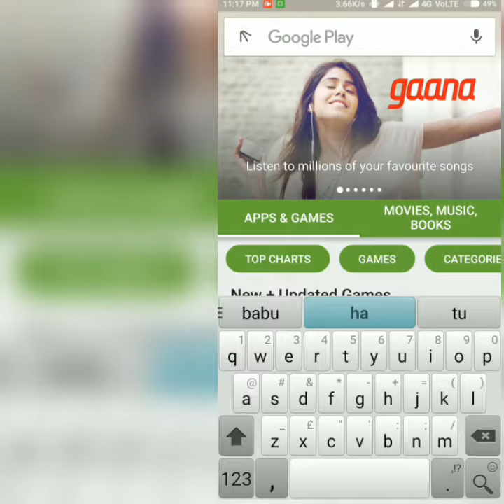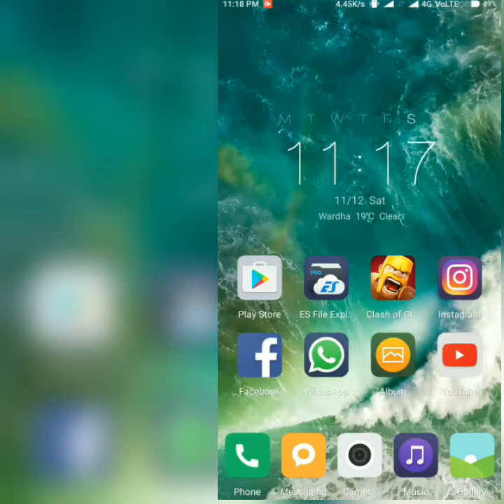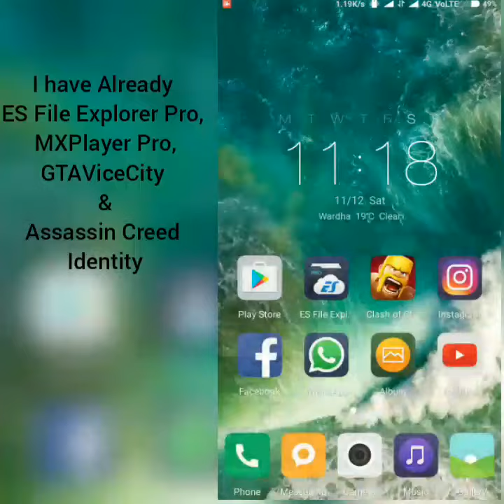Easiest way to download paid applications for free (no hack no root).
Blackmart.apk